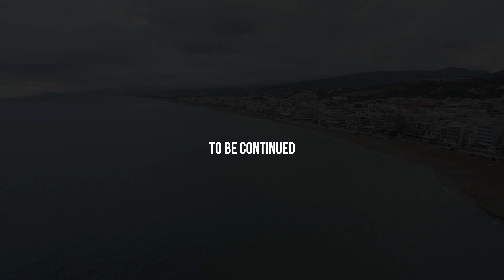Crete 2019 THE WHOLE TRIP in 4K UHD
The entire 2019 trip to the Crete, Greece.